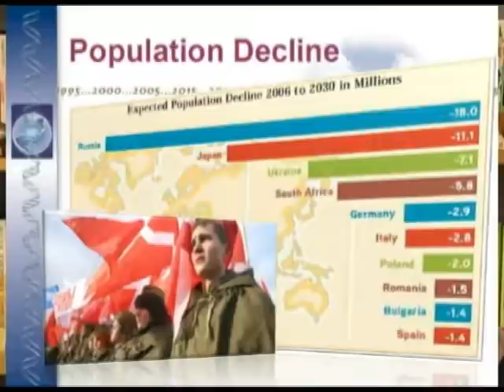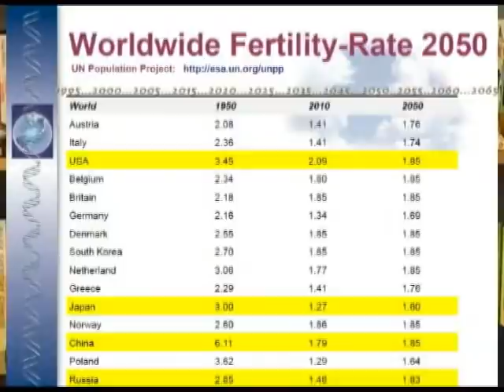David Passig interview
David Passig is a futurist at Bar-Ilan University in Israel, where he heads the Graduate Program in Information and Communication Technology and the Virtual Reality Lab. He's written two books that were bestsellers in Israel, "The Future Code" and "2048". In this interview he discusses some of his methodology for understanding the future.